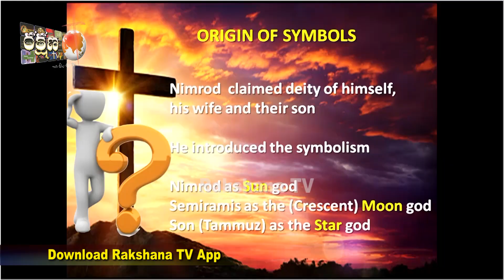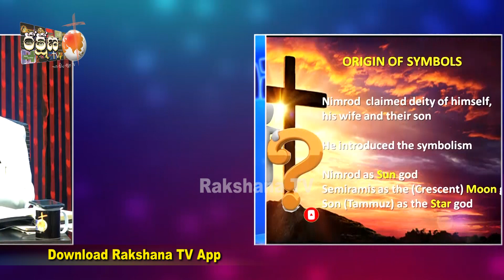|| క్రీస్తుతోనే సిలువ శిక్ష ప్రారంభంకాలేదు || RAKSHANA TV ||